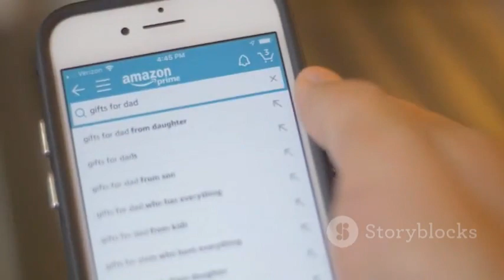free sites to watch movies 2023